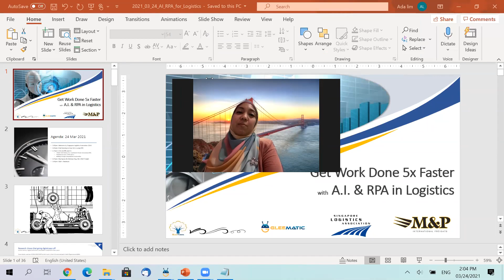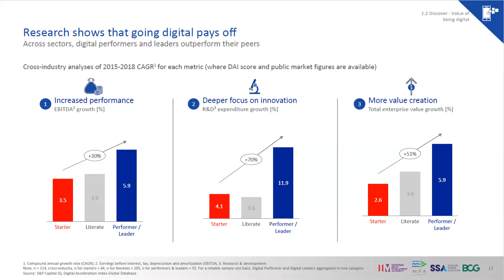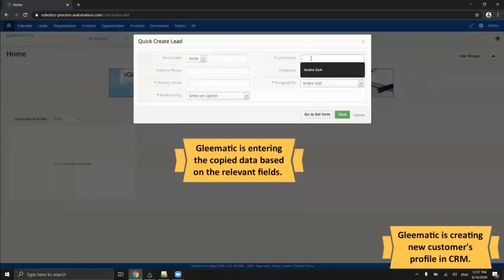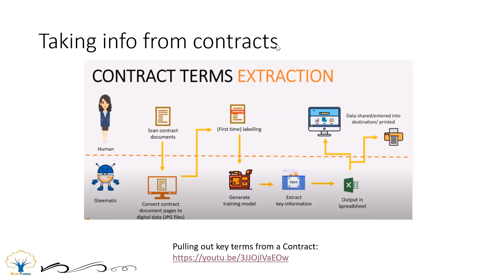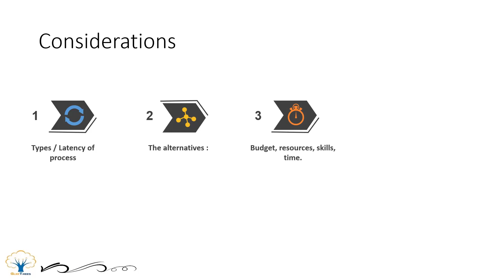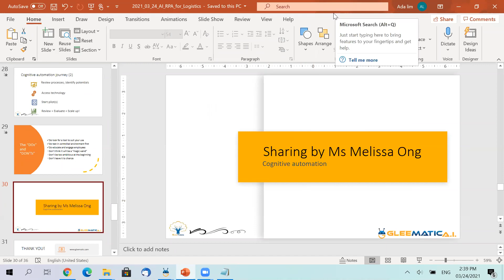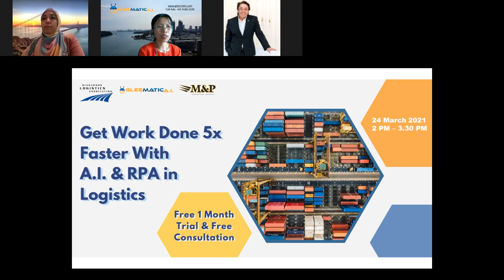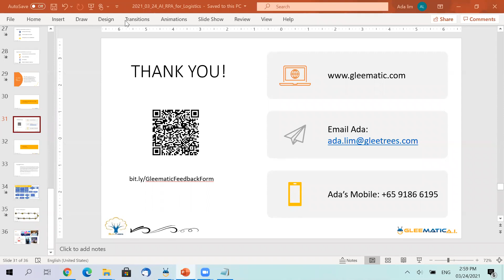Get Work Done 5x Faster with A.I. and RPA in Logistics | Gleematic A.I.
"Get Work Done 5x Faster with A.I. and RPA in Logistics", a webinar co-organized by Singapore Logistics Association and Gleematic, with contributions from M&P International Freight.

Imagine a virtual worker who will do tasks with high accuracy without needing a break! Robotic Process Automation (RPA), coupled with Artificial Intelligence (AI) can be that ideal assistant who will help you with your office work on computers. Regardless of whether you are in logistics/ supply-chain, warehousing, operations, or other departments, you can learn to tap on the power of AI software robots. By adopting AI and RPA, you can save up to 70% of the cost, complete tasks 4 to 5 times faster, and achieve higher accuracy. Learn to work smart; stay happy with software robots.

Find out how Gleematic (AI and RPA vendors) automate the logistics industry processes, such as generating and collecting invoices, scheduling and tracking shipment, extract structured and unstructured data from different formats, and MANY MORE! In this video, Singapore Logistics Association (SLA) and M&P International Freights have also benefited from RPA automation and will share their journey with you!
Singapore Logistics Association promotes professionalism and excellence in the logistics industry. As a trade association and strong fraternity advocate, its membership of close to 600 business entities offers a diverse scope of logistics and logistics ancillary support services.
Move forward from manual process to automation for improved productivity and empowerment of your time, cost, and resources. Start your automation journey with Gleematic!

HAVE A FREE 1 HOUR CONSULTATION WITH US!

Unsure how to start your automation project?